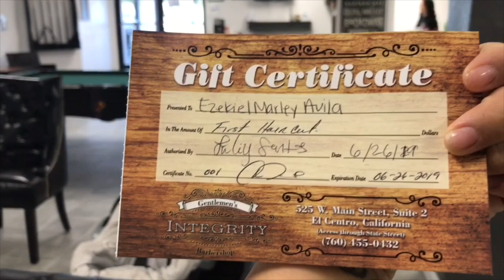Babies first hair cut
My first video I’m excited and nervous. I appreciate all the love and support. I’m grateful for all you who pushed me to get out in social media. I hope you all enjoy my mommy journey with me ✌🏽💋firsthaircut